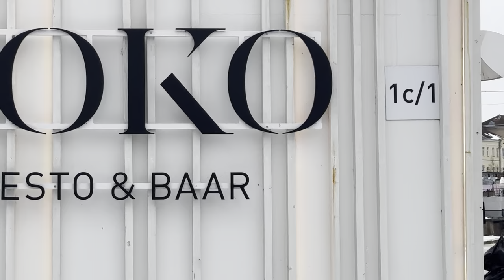VIDEO Reedel juhatatakse sisse Tartu kultuuripealinna aasta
Tartus käib Emajõel vilgas tegevus ja lavaproovid reedeseks kultuuripealinna aasta avaürituseks.. Lugu loe siit